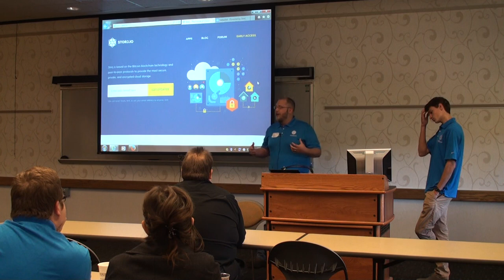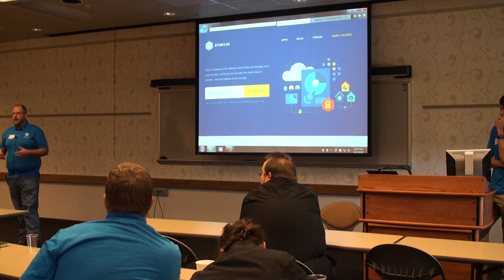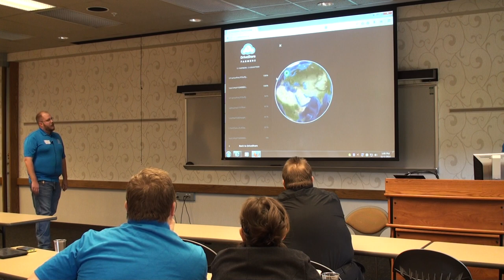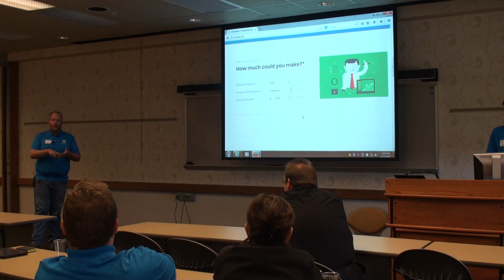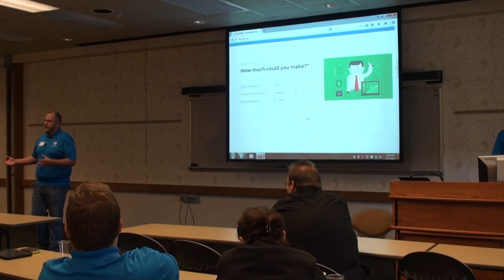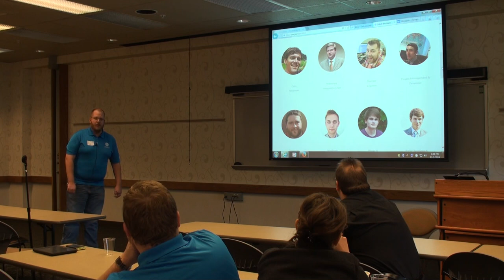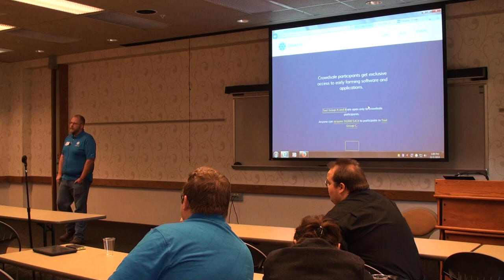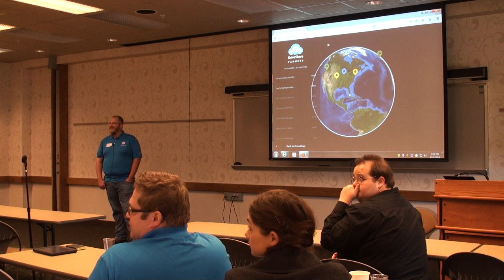Ryan Raymond at the Midwestern Bitcoin Conference 2014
Ryan Raymond explains Storj's model for decentralized file sharing.
The talk took place at Purdue University on November 1st 2014.